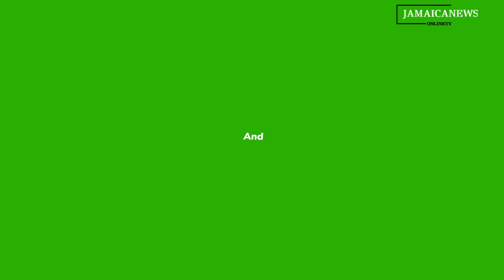PORTMORE MYSTERY SHOCK EVERYONE | LOVE TRIANGLE GONE VERY WRONG#Jamaica